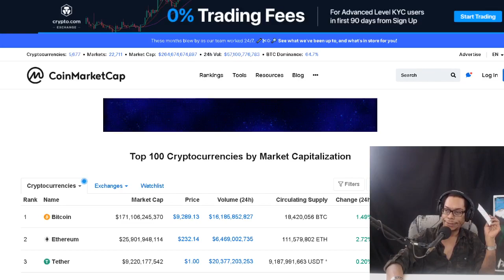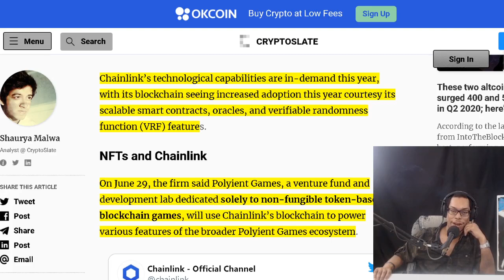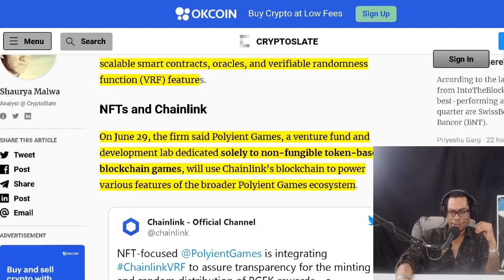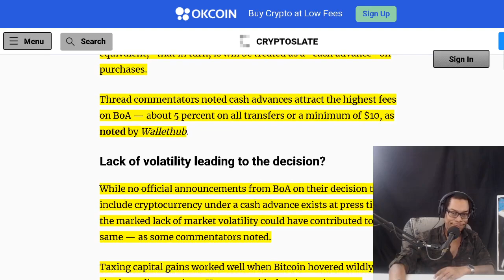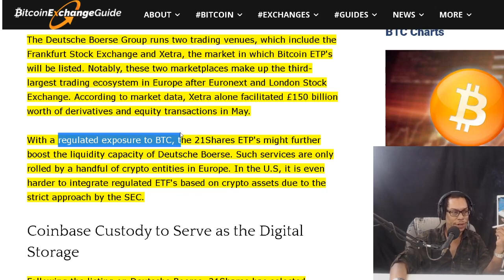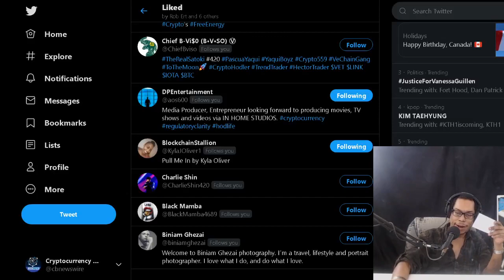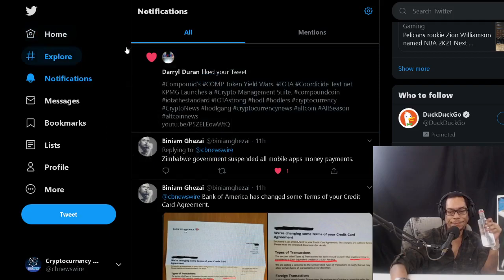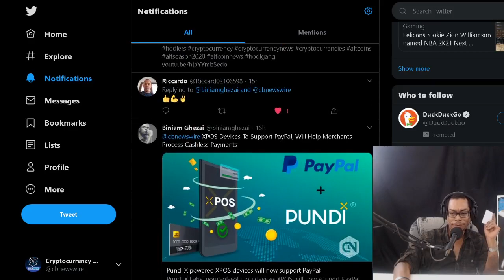Chainlink to Power NFT Games. Bank of America ETH and BTC Treated Like Cash. 21Shares BTC ETP.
Chainlink (LINK) oracles to power NFT-based blockchain games on Polyient.  Bank of America is treating Bitcoin, Ether as “cash,” will let you purchase crypto with credit cards.  21Shares Bitcoin ETP Gets Listed on Deutsche Boerse's Xetra; Coinbase Selected as the Digital Asset Custodian

OFFICIAL MAILING ADDRESS:
Shomari Clarke